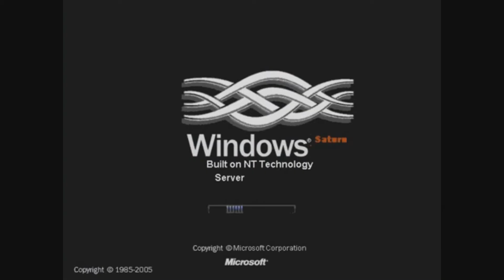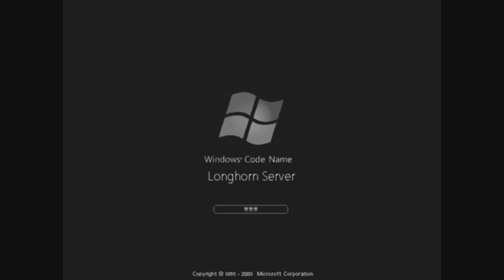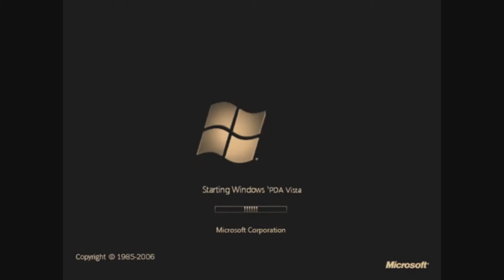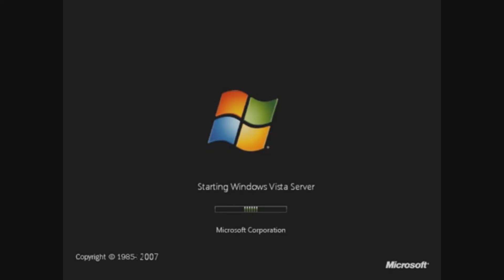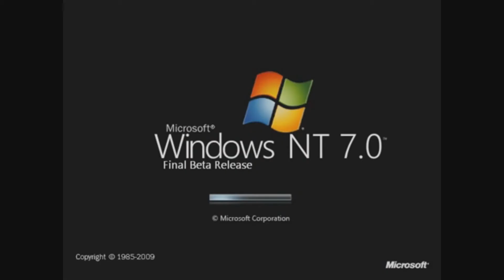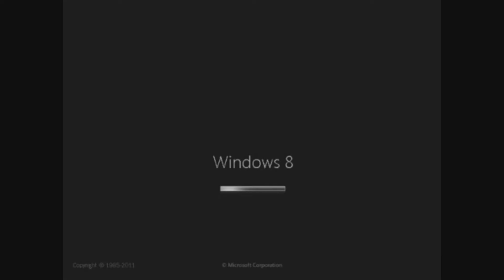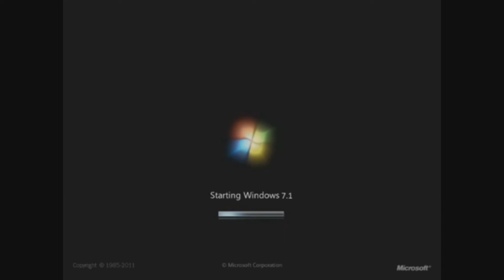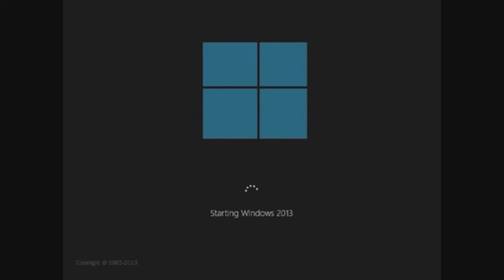Windows History with Never Released Versions Part 3 - BW134 [REUPLOAD]